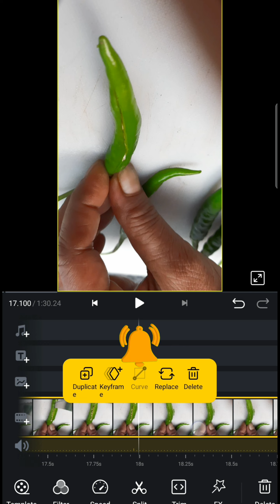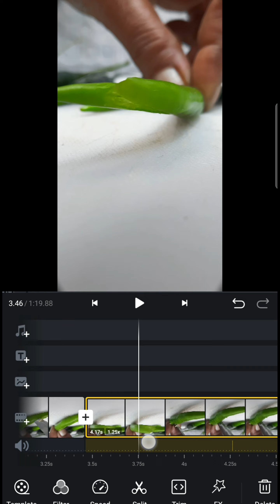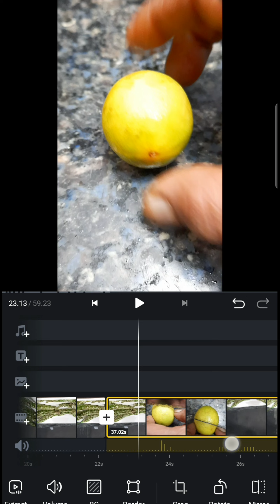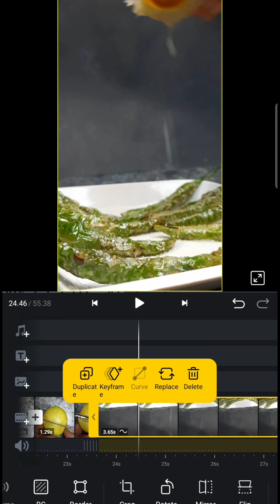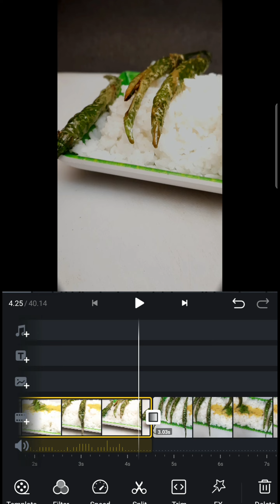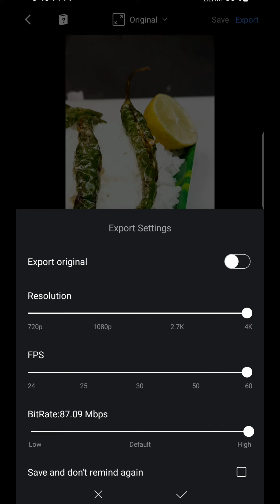VN Video Editor -complete cooking video editing 2022 | How To Edit Videos For VN App | Reel video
In this video, you will see how to edit cooking video in vn with full details and full function.

cooking video editing in vn editing app,
how to edit videos for vn app,
how to edit in vn video editor,
how to edit videos in vn video editor,
cooking video editing in vn editing app android,
cooking video editing in vn editing app after effects,
cooking video editing in vn editing app app,
cooking video editing in vn editing app brightness,
cooking video editing in vn editing app blur tool,